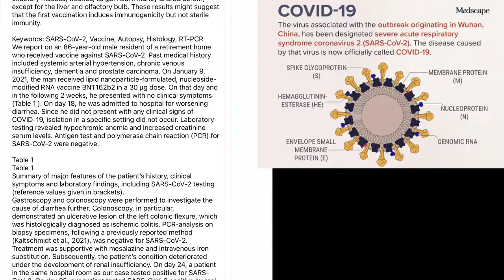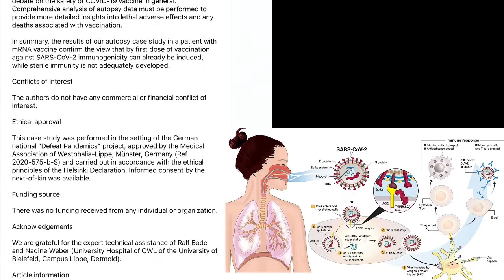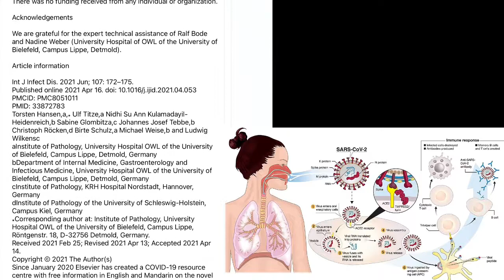งานวิจัยชันสูตรศพผู้ป่วยโควิด-19 Cast of postmortem study in a patient vaccinated against SARS-CoV-2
งานวิจัยชันสูตรศพครั้งแรกในผู้ป่วยโควิด-19 First cast of postmortem study in a patient vaccinated against SARS-CoV-2 จากงานวิจัยนี้บางคนอาจจะคิดว่าฉีดวัคซีนแล้วก็ยังติดเชื้อเสียชีวิต ยอดรายงานการเสียชีวิตผู้ติดเชื้อโควิด-19 กว่า 80% คือผู้ที่ไม่ได้รับวัคซีนหรือรับบางส่วนเพียงแค่เข็มเดียว นั่นหมายความว่ากลุ่มคนที่ได้รับการฉีดวัคซีนแล้วยังเสียชีวิตมีจำนวนเปอร์เซ็นต์ที่น้อยกว่า และเกิดจากอีกหลายปัจจัยเช่นคนที่อยู่ในกลุ่มเสี่ยง ผู้สูงอายุเป็นต้น Stay safe and healthy 💉🦠

Update COVID-19 Vaccine Experience แชร์ประสบการณ์ฉีดวัคซีนโควิด 19 รวมอัพเดตข้อมูลที่ควรรู้
༼ つ ◕_◕ ༽つ
@Relaxing Music คลื่นนี้เพลงเพราะ
Facebook @Ellely lal la ลัลล้าไปวัน ๆ